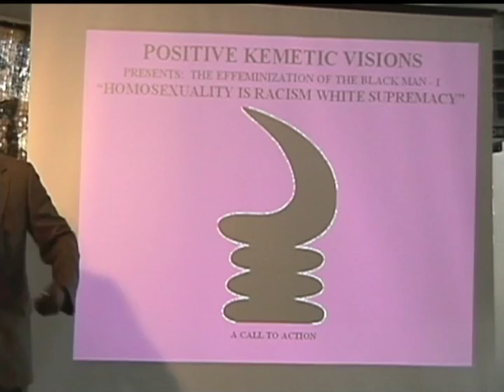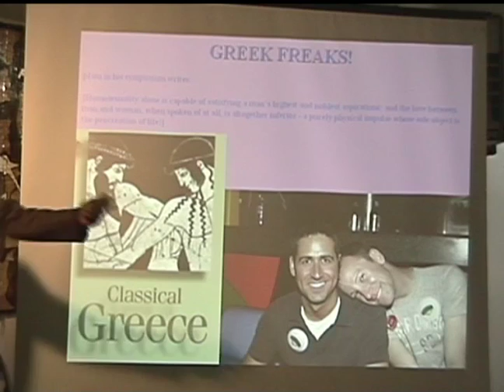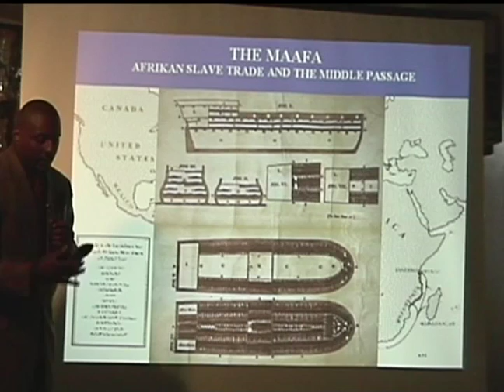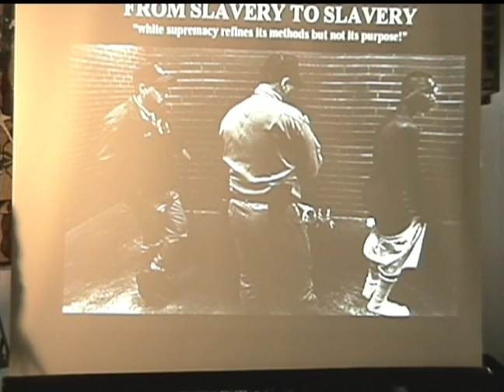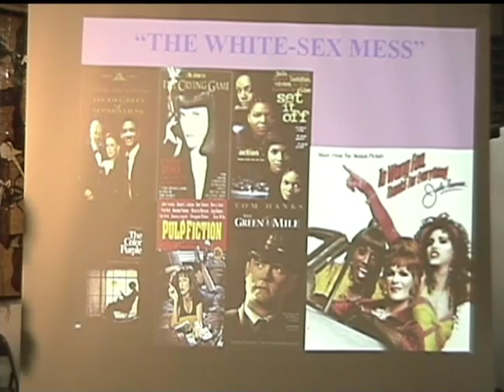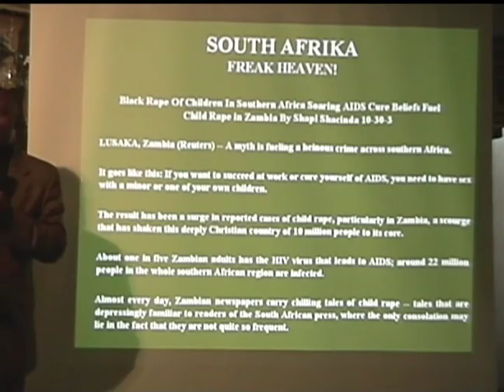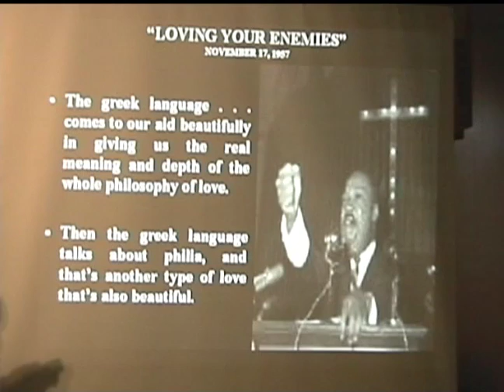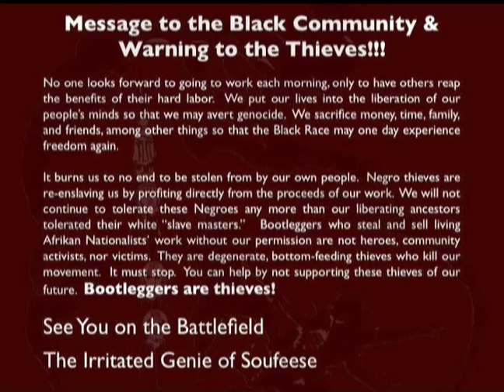Effeminization of the Black Male Part 1 - History of "Homosexuality"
The "Effeminization of Black Male" Part 1 is War on the Horizon's most popular lecture.  It's the first edition in the Effeminization of the Black Male Series.  Because Black manhood is in a crisis situation, we decided to make this lecture available free of charge.  We no longer sell this lecture because it is now available in its entirety here on YouTube.

To purchase any of our other DVD's, .mp4's, .mp3's, and other products, please visit our WOH Store at waronthehorizondotcom.